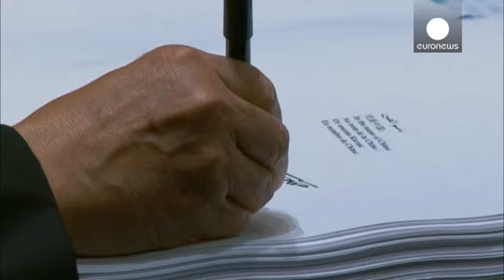Paris climate accord is signed by record 175 countries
As Earth Day was being observed around the planet on Friday, a record number of 175 countries signed the historic Paris accord to slow global warming.

Both China and the United States, the world's top producers of greenhouse gas emissions, pledged to formally adopt the deal by the end of the year, raising the prospect of it being enforced much faster than anticipated.

US Secretary of State John Kerry brought his young granddaughter along to the signing ceremony at UN headquarters in New York, …